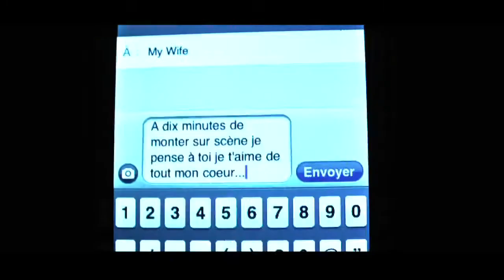[Nouveauté Zouk !!] LYLAH - MON BÉBÉ / clip 2011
Réalisation : FREQUENCE MOVIES
Coiffure : Alexis Rosso
Figurants : Kim, Soumia
Réalisateurs : Jean-Marc Yéponde / Warren
Remerciement : Ocean Indien Feetness